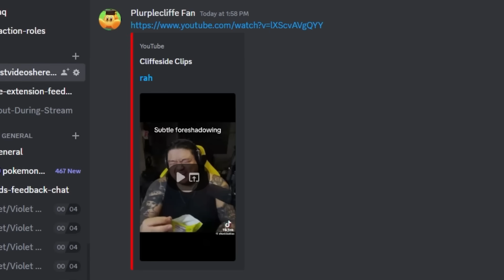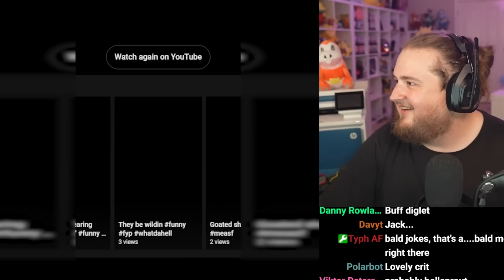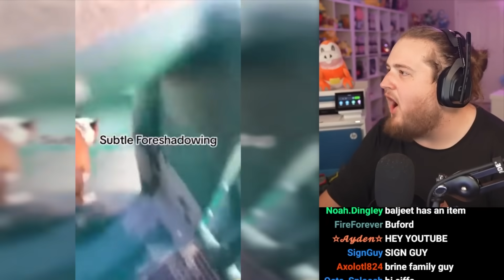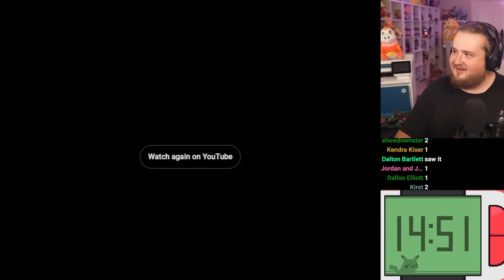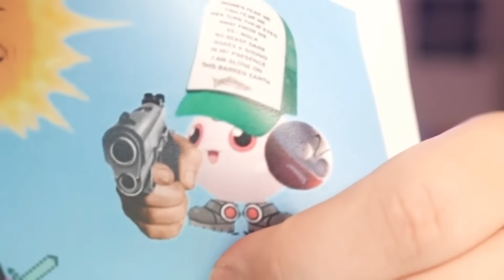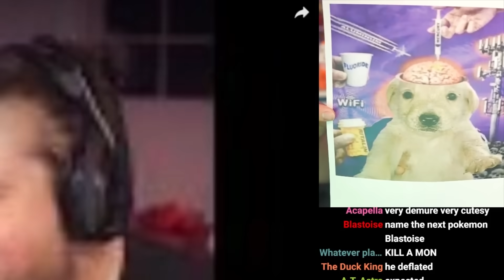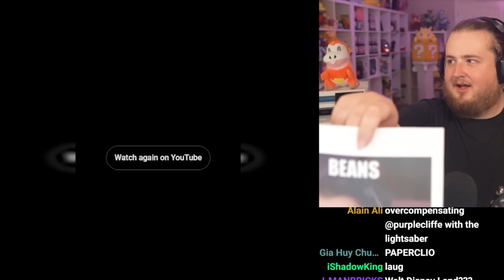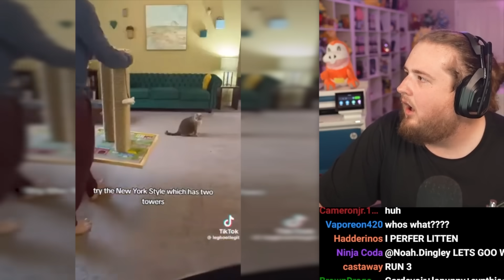If I Laugh a Pokémon Dies #35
These memes are TOO funny.
to get a Limited-edition Legendary champion + 2 strong Epics available for new players by November 30; 72 hours after registering
Link to enter Raid Shadow Legends codes (1 in 24 hours)

I Have to beat Pokemon Platinum but i let THE VIEWERS IN THE STREAM Send in funny videos and images to make me laugh. We do this absolutely for free!

thumbnail: @micahthebrave